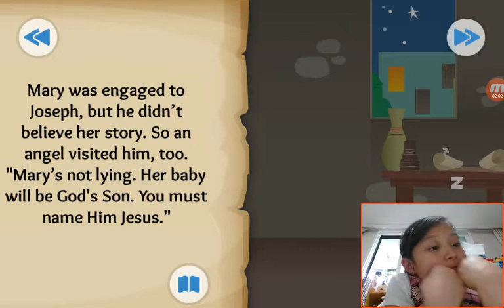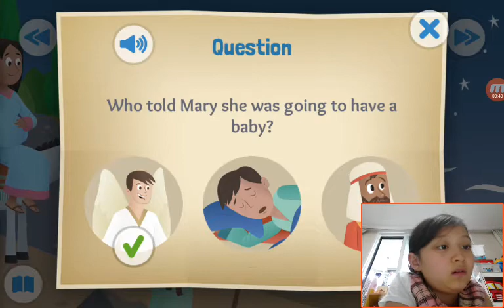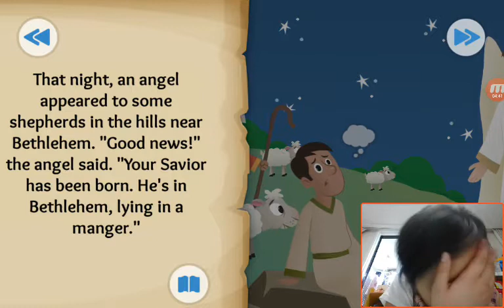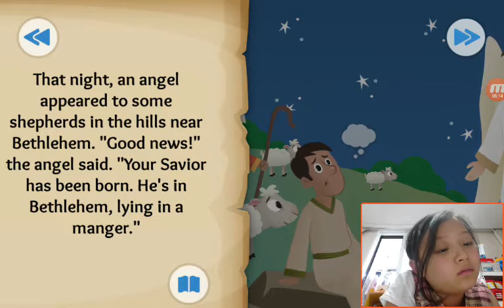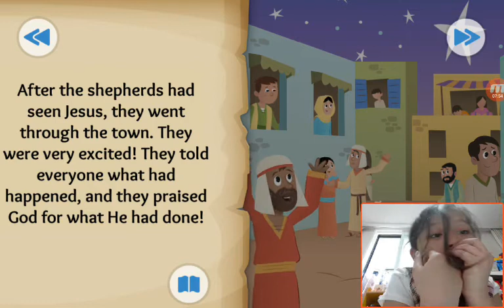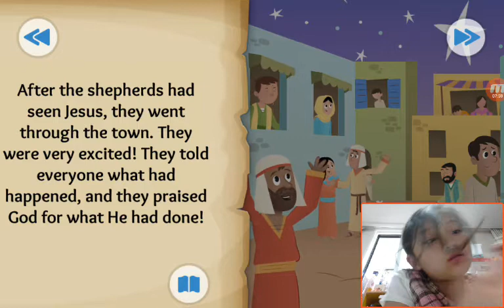‹Kids›Grace：BibleStory US‹성경이야기› The First Christmas Gift – Jesus is born